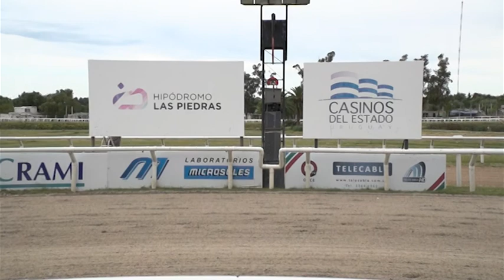12/03/2017 – Hipodromo Las Piedras – Carr 5 –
Carrera 5 realizada el dia 12/03/2017 por el premio  en el Hipodromo Las Piedras